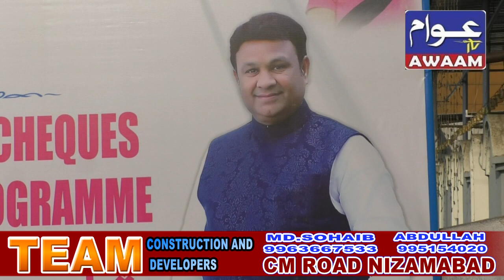11-01-2023 AWAAM TV NIZAMABAD